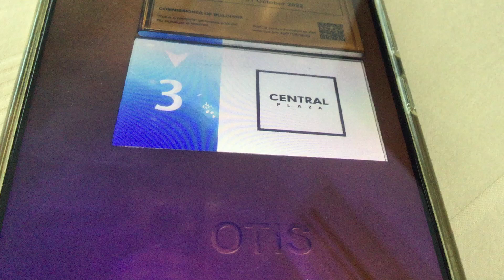Clear 20 x 2 = 40 pts